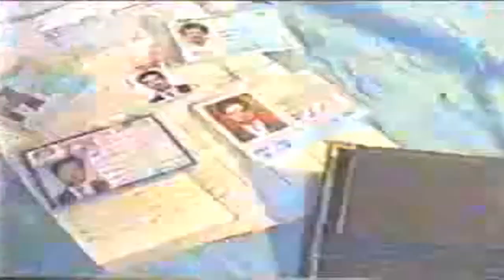Khadim-e-Gohar Shahi|Saeed Siddiqui Shaheed|Spiritual Speeches|Sufism|Islam|Religion